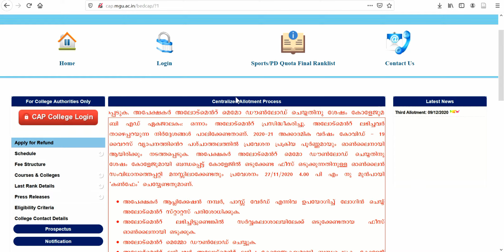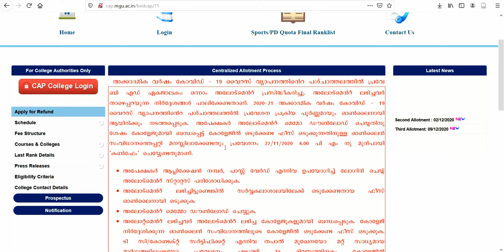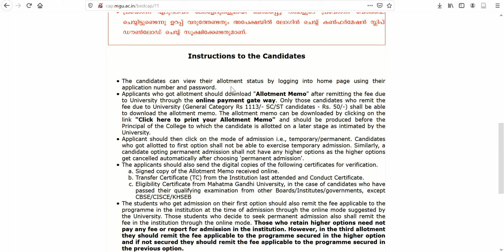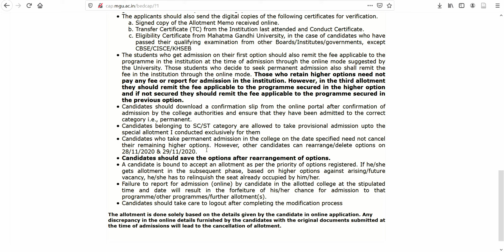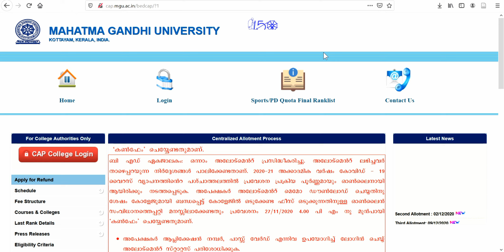First allotment | B.Ed admission 2020 | MG University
Calicut university,
Calicut,university,admission,
calicut university ug 2020 admisssion
colleges under Calicut university,
degree courses under Calicut university,
government colleges under Calicut university,
career after+2,
Index marks
management seats
Management quota
sports quota
community quota
 degree allotment
 calicut university
 UG admission
 UGCAP
kerala university admission,
kerala university degree allotments
degree admission kerala university
allotments details degree admission
First Allottment Published
kannur university admission 2020 date
Kerala university Latest news
kerala university news in malayalam,
kerala university latest exam news,
kerala university live news,
kerala university latest news in malayalam,
kerala university latest updates,
MG university latest news in malayalam,
MG university latest updates,
kannur university notifications
kannur university news
kannur university online admission 2020
BEd admission 2020
BEd admission details in malayalam
BEd admission dates and details
BEd in kerala latest news and notification
MG university BEd admission 2020
MG university BEd application 2020
MG university BEd application 2020 demo video
MG university BEd application 2020 tutorial video